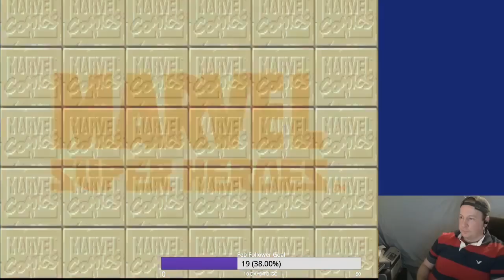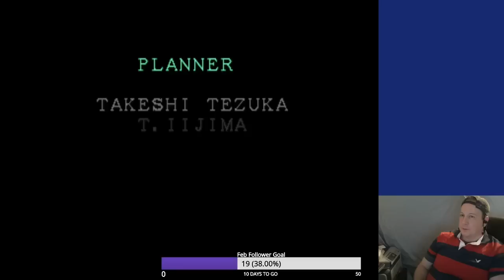Marvel Super Heroes : Wolverine US arcade full playthrough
Marvel Super Heroes! This is Marvel Comics' crossover story, The Infinity Gauntlet, made into an arcade fighting game!

This time, let's pick Wolverine! The bubbest bub who ever bubbed!